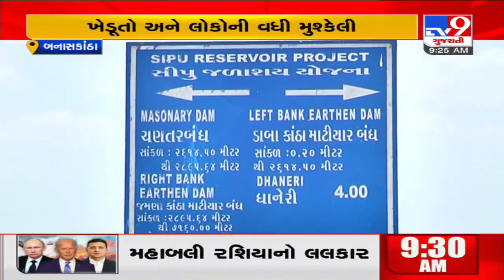With a long Summer in sight, low levels of Sipu Dam worries farmers of Banaskantha | TV9News